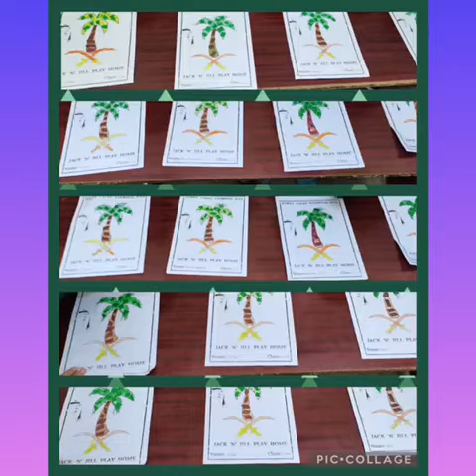Saudi National Day, LKG B, Jack 'n' Jill Play Home, Sept 2022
Video from Ansy Roshan